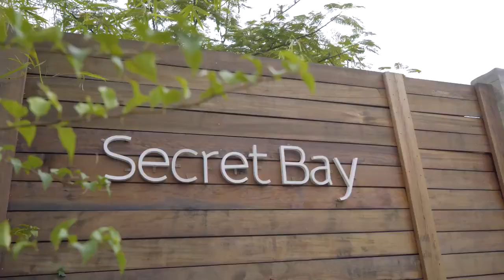Secret Bay на Доминике обзор проекта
Интервью с Динешем Киссун, представителем отеля Secret Bay на Доминике

“ – Сейчас мы находимся в Secret Bay, этот курорт также одобрен для программы “гражданство за инвестиции”. Расскажите нам несколько слов о вашем проекте.

– Грегор Нассиф, который является владельцем, и его жена Сандра, отец Сандры – Фруто Вивас, а Фруто Вивас – латиноамериканский архитектор. Он получил так много наград, столько похвал за его архитектурные работы, и он дал Грегору и Сандре архитектурный план дома. Вот так началась вся история Secret Bay.

Как вы видите, все виллы находятся на возвышенности, все они расположены на скале, и дают вам погрузиться в природу … В том смысле, что они дают вам беспрепятственный обзор.

Все существующие виллы доступны на рынке CBI (гражданство за инвестиции), и они расположены на более чем 33 акрах земли, то есть мы строим еще 36 вилл.

Теперь в Secret Bay владелец (Фруто Вивас) хочет узнать, сможет ли он получить еще 20 акров земли на другой стороне, которая остается неосвоенной – при этом мы пытаемся сохранить естественность природы.”

Больше информации в видео!